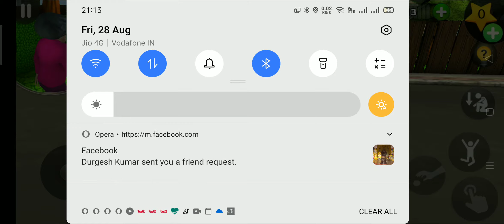Scary Teacher Prank Game Play